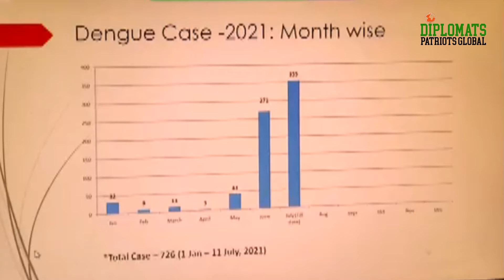আগামী কয়েকদিনের মধ্যেই রাজধানীতে ডেঙ্গুর প্রকোপ কমে আসবে- ঢাকা দক্ষিণের মেয়র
চলমান অভিযানে আগামী কয়েকদিনের মধ্যেই রাজধানীতে ডেঙ্গুর প্রকোপ কমে আসবে বলে জানিয়েছেন ঢাকা দক্ষিণের মেয়র শেখ ফজলে নূর তাপস। তবে, মানুষ সচেতন না হলে প্রতিবছরই এমন ভোগান্তি পোহাতে হবে।

এডিস মশার বিস্তার রোধে সকালে ঢাকা, চট্টগ্রাম, গাজীপুরের মেয়রসহ বিভিন্ন মন্ত্রণালয় ও অধিদপ্তরের কর্মকর্তাদের সাথে ভার্চুয়াল বৈঠক স্থানীয় সরকার মন্ত্রী তাজুল ইসলাম। বৈঠকে, স্বাস্থ্য অধিদপ্তরের পক্ষ থেকে জানানো হয়, ঢাকার বিভিন্ন এলাকায় আশংকাজনকহারে ডেঙ্গু রোগী বাড়ছে। আক্রান্তদের একটি বড় অংশের বয়স ১০ বছরের মধ্যে। করোনার মধ্যে ডেঙ্গু রোগী এই হারে বাড়তে থাকলে পরিস্থিতি আবারো ভয়ংকর হয়ে উঠবে বলেও আশংকা প্রকাশ করা হয়। ঢাকার দুই মেয়রই জানান, সিটি কর্পোরেশনের অভিযানের সাথে নাগরিকদেরও এডিস মশার বিস্তার রোধে নিজ নিজ বাড়ির আঙিনা পরিষ্কার রাখতে হবে।